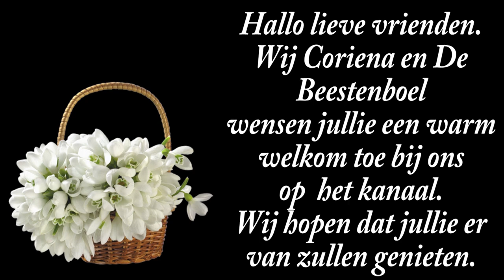di 2 juli | Nijl Gansen gespot | Miscommunicatie | Stad in | Marjo in huis. #2239